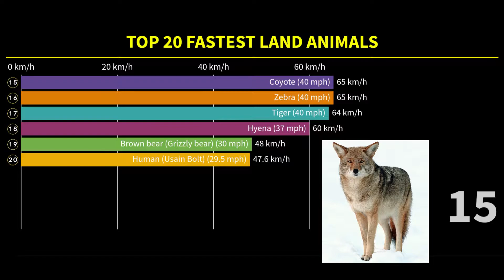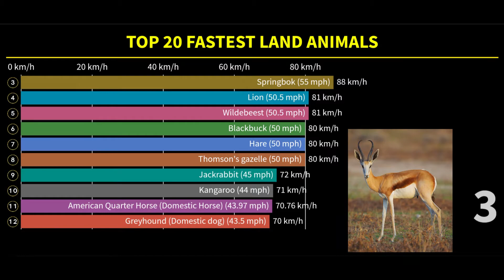Top 20 FASTEST Land Animals in the World | Animal Speed ​​Comparison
In this video, we compare the fastest land animals by speed. Only land animals are included in the comparison (without flying and swimming organisms). Although man is not an animal, he also ranked twentieth in this ranking.

The fastest land animal is the cheetah. The cheetah can accelerate from 0 to 96.6 km/h (60.0 mph) in under three seconds, though endurance is limited: most cheetahs run for only 60 seconds at a time. When sprinting, cheetahs spend more time in the air than on the ground.

Photo credits:
- Usain Bolt: Fernando Frazão/Agência Brasil
- Brown bear (Grizzly bear): Yathin S Krishnappa
- Hyena: Termininja
- Zebra: Yathin S Krishnappa
- Coyote: Yathin S Krishnappa
- Greyhound: Shaz91
- Onager: Alexxx1979
- American Quarter Horse: José Reynaldo da Fonseca
- African wild dog: Charles J. Sharp
- Jackrabbit : Jim Harper
- Hare: Bernard DUPONT from FRANCE
- Thomson's gazelle: Yathin S Krishnappa
- Blackbuck : Mr Raja Purohit
- Lion: Kevin Pluck
- Wildebeest: Derek Keats from Johannesburg, South Africa
- Springbok: Yathin S Krishnappa
- Pronghorn : Alan D. Wilson
- Cheetah: James Temple

What is the fastest animal? What is the speed of a cheetah? Animal speed comparison in this video. Top 20 FASTEST Land Animals in the World shows here.